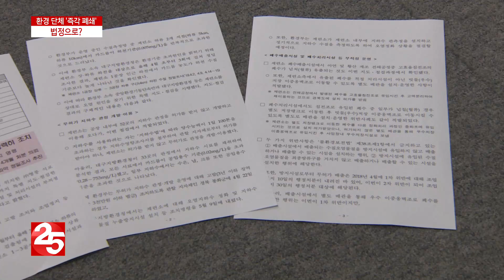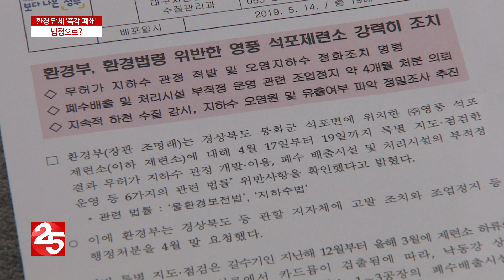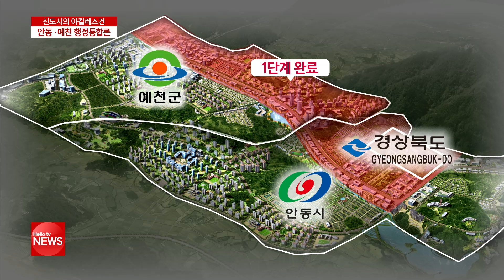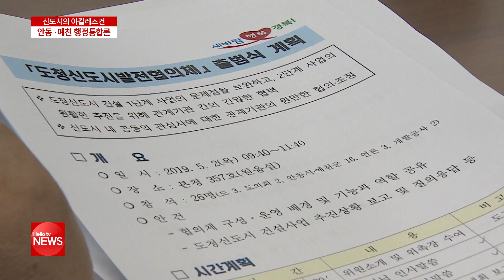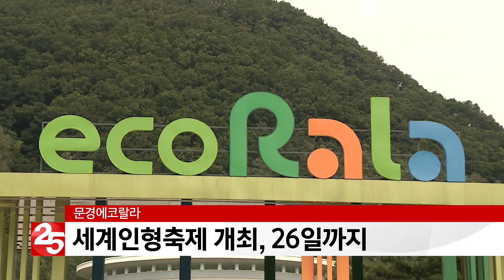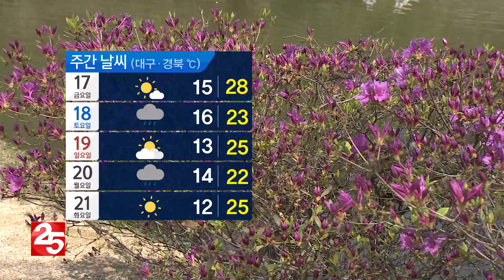헬로TV뉴스 대구경북5월 16일(목)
1. 석포제련소가 또…환경 법령 위반 적발
2. 환경 단체 '즉각 폐쇄'…법정으로?
3. 축구종합센터 후보지 경주 사실상 '탈락'